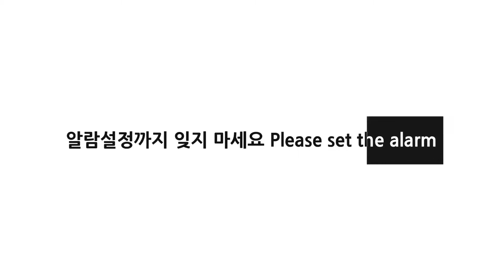KLPGA 프로 이푸름 미녀골퍼의 골프 스윙 교과서🥰 (KLPGA Pro Lee Pooreum Golf Swing slowmotion)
본인 허락 하에 편집 후 업로드 합니다^^👌💯

골프레슨 원하시는 분은 아래👇👇 링크 들어가시면 됩니다🤩

[프로필]
필드레슨, 개인레슨 문의 DM
숏게임, 필드레슨
원주골프레슨

PGA, LPGA 유명 골퍼들의 골프스윙/슬로우모션 👍💯👏

🔎프로들의 스윙을 분석해보세요!
❓올바른 몸의 쓰임이 궁금할때 보세요!
⛳반복해서 보는것만으로 당신의 스윙이 달라질거에요!

Compliments, subscriptions, and likes are love. 💕

KLPGA pro Lee Pooreum Golf Swing

Golf swing/slow motion of famous PGA and LPGA golfers 👍💯👏

🔎Analyze the swing of  professionals!
❓ Watch it when you're curious about the right use of your body!

Golfeador/moción lenta de los famosos golfistas PGA y LPGA👍💯👏

🔎Analíza el movimiento de profesionales.
❓¡Cuidado cuando tienes curiosidad por el uso correcto de tu cuerpo!
⛳ Tu swing cambiará sólo mirando una y otra vez!

有名PGAとLPGAゴルファーのスイングスローモーション👍💯👏

🔎プロのスイングをお楽しみください!
❓自分の体の使い方が気になる時は見てね!
⛳何度も見るだけでスイングが変わる!

著名PGA和LPGA高尔夫选手的高尔夫挥杆和慢动作👍💯👏

🔎专业选手的挥杆！
❓如果想知道身体的使用方法的话，请一定要看哦！
⛳ 反复看，挥杆也会发生变化！